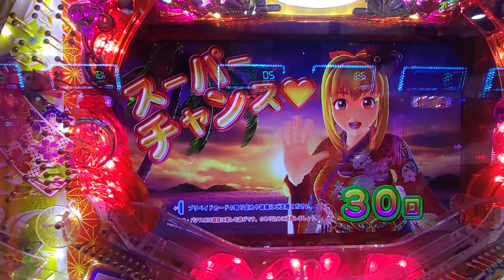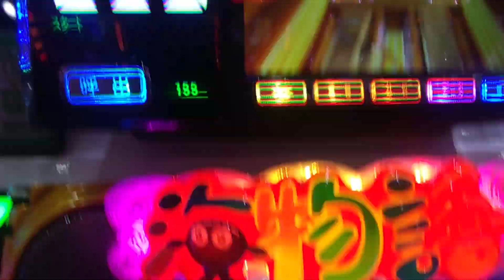【海ジャパン２・金富士甘・・・１６４】連チャン目指して